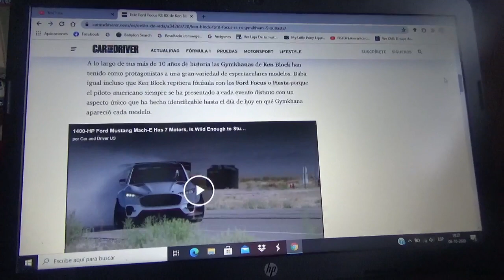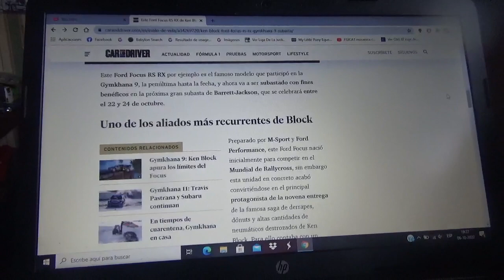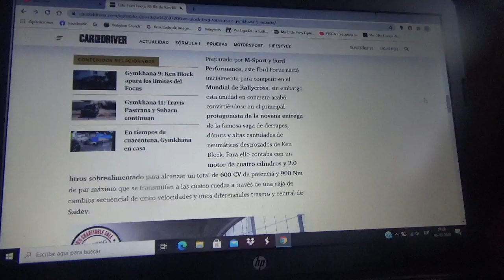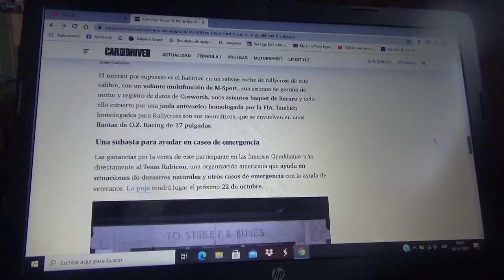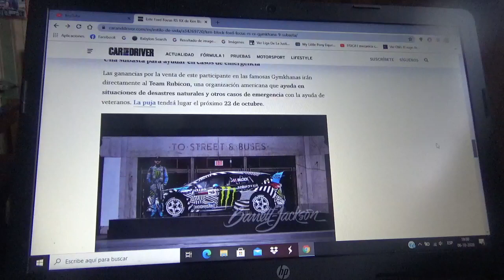A subasta este Ford Focus RS RX de Ken Block con propósitos de beneficencia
Lo usó el automovilista norteamericano Ken Block en la Gymkhana 9 y será subasta por la empresa Barreth Jackson a fines de este presente mes de Octubre